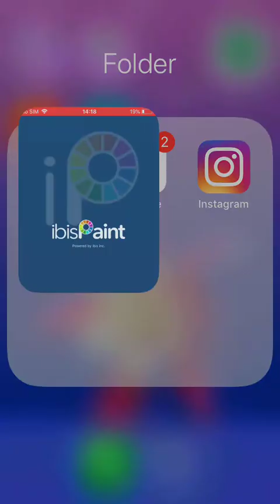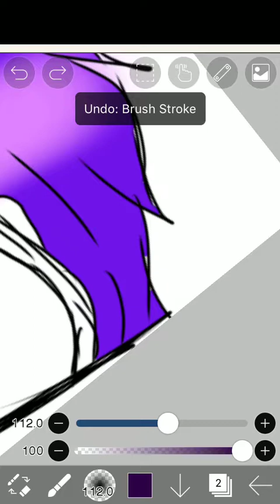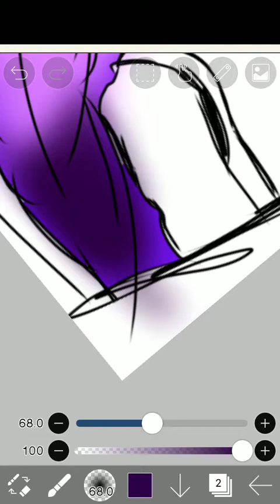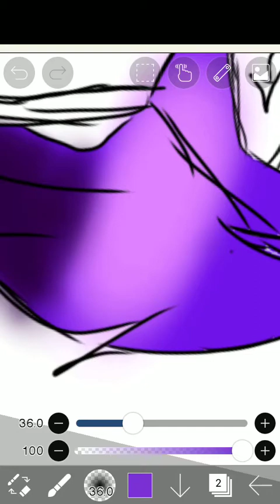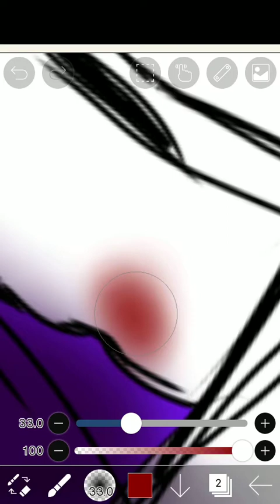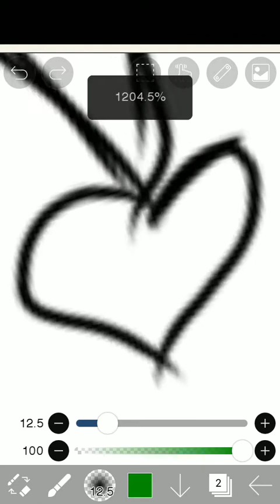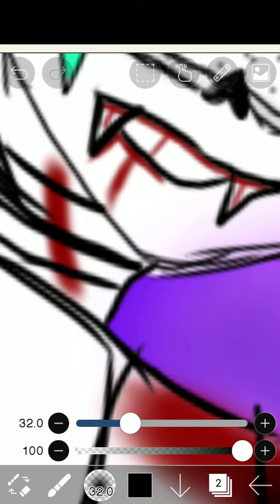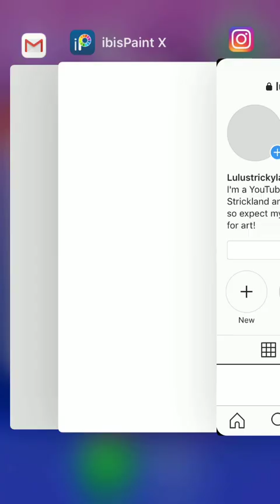Drawing Purple (part 2)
Ok
So yeah
This is part 2
Still her new look

So yea
Stay strong
Stay determined
Be yourself
Be unique
Peace out for now Night Owls